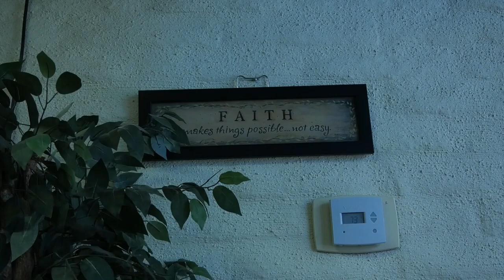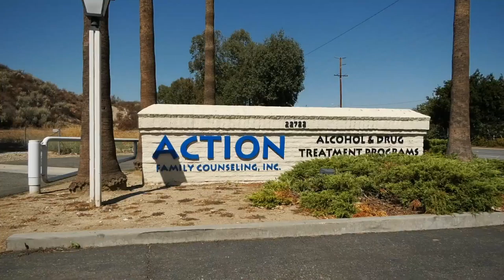Santa Clarita Rehab Center Highlights Dangers of Fentanyl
Drug addiction is a tough fight for anyone that is going through it.

Andres Sosa talks to an expert about his own battle with addiction and how he's helping many right here in Santa Clarita.